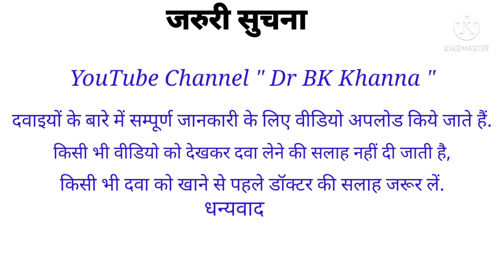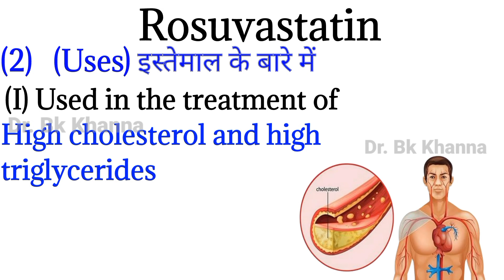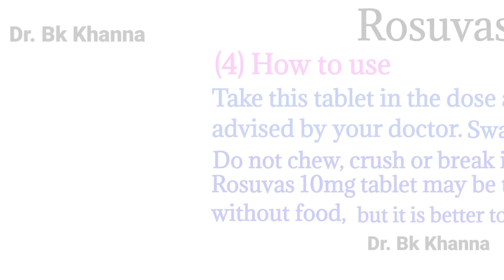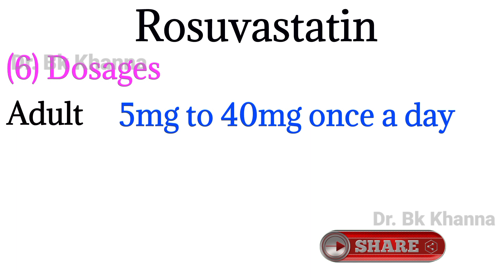Rosuvastatin tablet ip/Rosuvas 5mg, 10mg, 20mg, 40mg tab/ Uses, side effects, use, in hindi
Rosuvastatin is in a class of medications called HMG-CoA reductase inhibitors (statins). It works by slowing the production of cholesterol in the body to decrease the amount of cholesterol that may build up on the walls of the arteries and block blood flow to the heart, brain, and other parts of the body.

Uses of Rosuvastatin tablet
Rosuvastatin tablet used in the treatment of high cholesterol and high triglycerides.

Angina

Rosuvastatin tablet side effects
Allergic reaction
Increased liver enzymes
Constipation
Bone or muscle pain
Headache
Nausea
Diarrhea
Join pain
Dizziness

How to use Rosuvastatin tablet
take this medicine in the dose and duration as advised by your doctor. Swallow it as a whole.
Do not chew, crush or break it. Rosuvastatin tablet may be taken with or without food. but it is better to take it of fixed time.

How Rosuvastatin tablet works
Rosuvastatin tablet is a lipid lowering medications (statin). It works by blocking an enzyme (HMG CoA Reductase) that is required by the body to make cholesterol, thereby lowering ''bad" cholesterol (LDL) and triglycerides and raising ''good " cholesterol (HDL).

Rosuvastatin tablet related warning
1. Is the use of Rosuvastatin tablet safe for pregnant women.

2. Is the use of Rosuvastatin tablet safe during.

3. What is the effect of Rosuvastatin tablet on the liver.
 4. What is the effect of Rosuvastatin tablet on the kidneys.

severe interaction of Rosuvastatin tablet with other drugs.

1.  Cyclosporin
2. Nicotine acid
3. Colchicine
4. Gemfibrozil
5. Warfarin.
6. Ethinyl

Rosuvastatin contraindication
1. Diabetes
2. Kidney disease
3. Liver disease
4. Alcoholism
5. Hypothyroidism
6. Trauma
7. Drugs allergy

Brand name
Rosuvastatin10mg tablet used in Hindi
Rosuvastatin 5mg tablet uses in Hindi
Rosuvastatin 20mg tablet used in Hindi
Rosuvastatin tablet 40mg used in Hindi
Rosuvastatin tablet ip 20mg uses in Hindi
Rosuvastatin tablet ip 10mg used in Hindi
Rosuvastatin and fenofibrate tablet uses in Hindi
Rosuvastatin 5mg tablet
Rosuvastatin 10mg tablet
Rosuvastatin 20mg tablet
Rosuvastatin 40mg tablet
Rosuvastatin aspirin and clopidogrel capsule
Rosuvas f 10mg tablet uses in Hindi
Rosuvastatin and aspirin capsule uses in English
Rosuvastatin tablet kis kaam aati hai Rosuvastatin 10mg tablet dose in Hindi
Rosuvastatin 5mg side effects
Razel capsule 10mg used in Hindi
Razel 5mg capsule uses in Hindi
Razel 40mg capsule used in Hindi
Rosuvastatin aspirin capsule uses in Hindi
Plarol 10mg used in Hindi
Plarol 20mg uses in Hindi
Rosudoz gold 20mg uses in Hindi
Looking for Rosuvastatin capsule uses in Hindi
Rosu 10mg used in Hindi
Rosu 5mg
Rosu 40mg
Rosuvastatin clopidogrel and aspirin capsule uses in Hindi

Rozavel 10mg tablet uses in Hindi
Rozavel 20mg
Rozavel 5mg
Rozavel 40mg
Jupiros 10mg tablet uses in Hindi
Jupiros 5mg
Jupiros 40mg
Jupiros 20mg
Razel 5mg tablet uses in Hindi
Razel 10mg tablet
Razel 20mg tablet
Razel 40mg tablet
Rozucor 5mg tablet uses in Hindi
Rozucor 10mg
Rozucor 20mg
Rozucor 40mg
Rozustat 5mg tablet uses in Hindi
Rozustat 10mg
Rozustat 20mg
Rozustat 40mg
Turbovas 5mg tablet uses in Hindi
Turbovas 10mg
Turbovas 20mg
Turbovas 40mg
Novastat 5mg tablet uses in Hindi
Novastat 10mg
Novastat 20mg
Novastat 40mg
Rosuvas 5mg tablet uses in Hindi
Rosuvas 10mg tablet
Rosuvas 20mg tablet
Rosuvas 40mg tablet
Roseday 5mg tablet uses in Hindi
Roseday 10mg tablet used in Hindi
Roseday 40mg
Rosuless 5mg tablet uses in HindiHindi